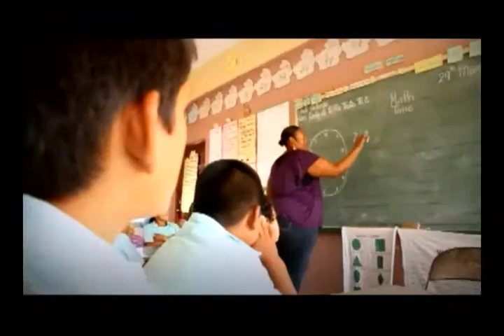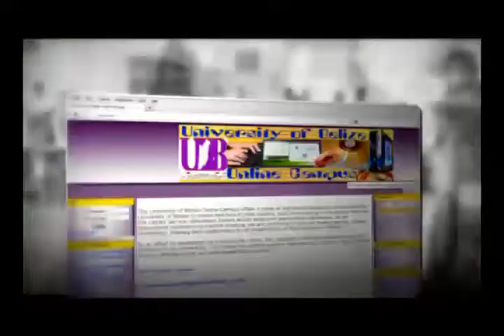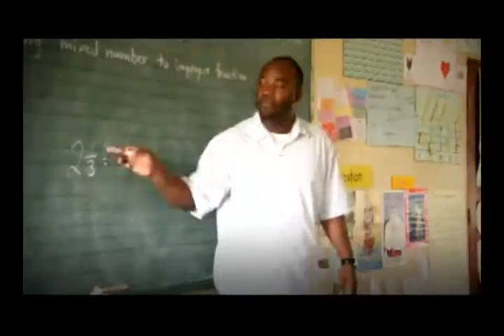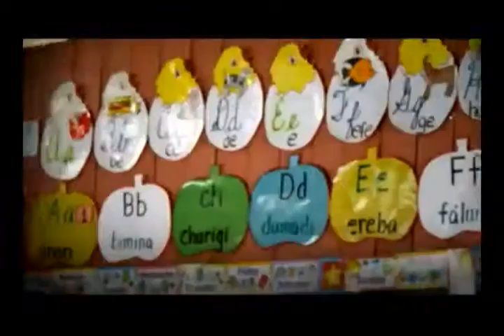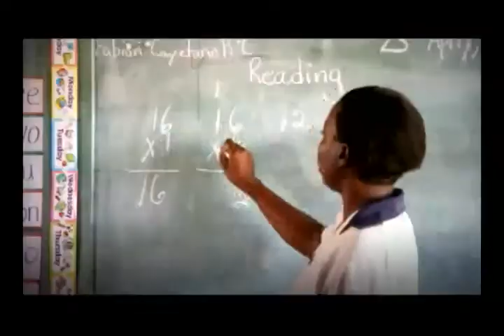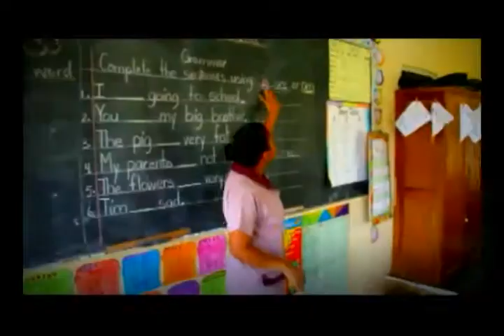EU UB Documentary 2012